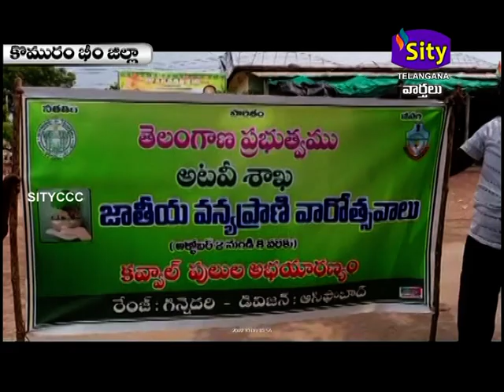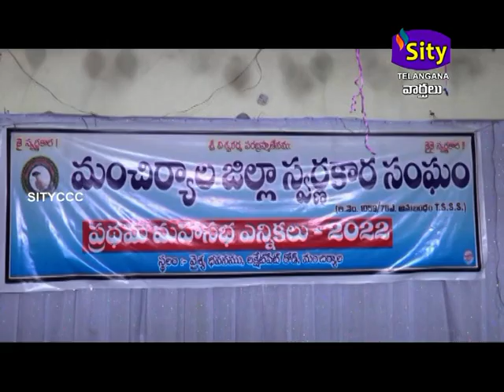SITICCC|| SITYTELANGANA 08.10.2022